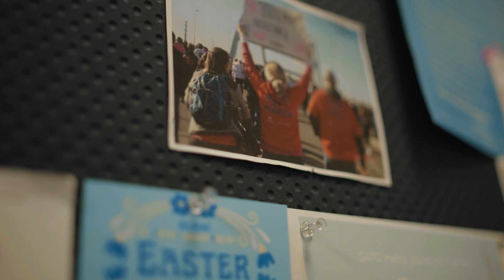An Integrated Approach To Health Care - Belmont University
Discover how Belmont University is shaping the future of health care with innovative programs, state-of-the-art facilities, and a commitment to excellence. Our students and faculty are dedicated to making a difference in the lives of patients and communities through cutting-edge research, compassionate care, and hands-on experience. From the College of Pharmacy & Health Sciences to our unique Center for Abundance, Resilience, Spirituality, and Excellence (CARES), Belmont is preparing the next generation of health care leaders to thrive in a rapidly evolving industry. Join us on this journey to transform healthcare and improve lives!

MB014366N25SMFV